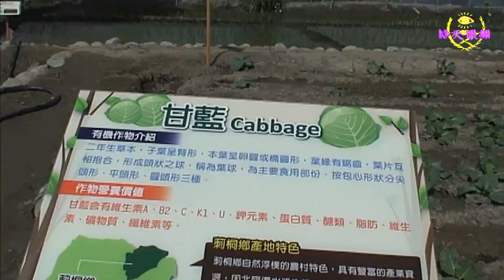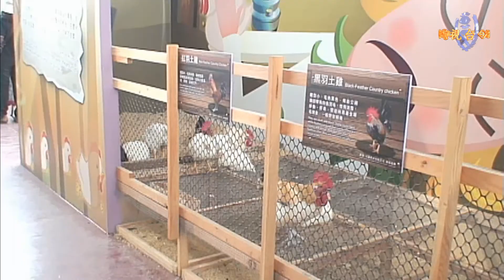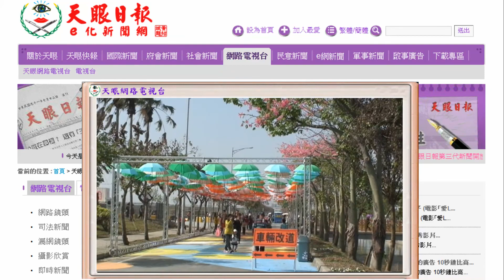2013年雲林縣農業博覽會於12月14日至15日試營運